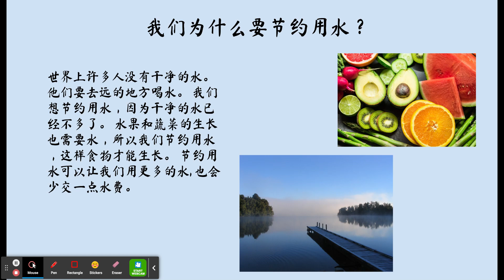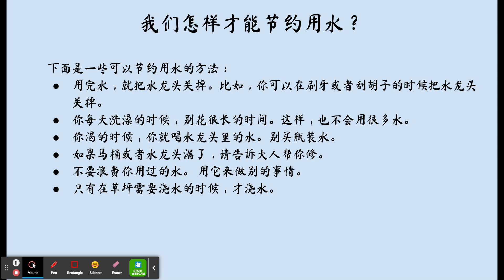Saving Water (Chinese Version)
Saving Water Presentation in Chinese by Stella Cheng